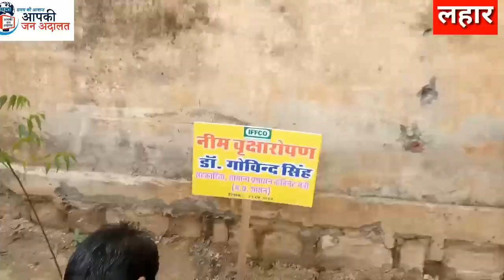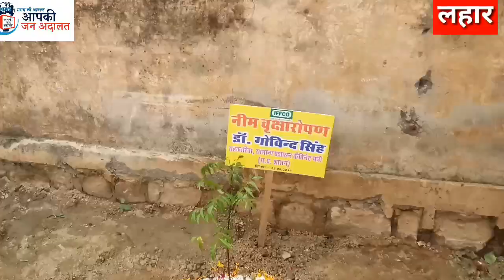इफ्को के डायरेक्टर डॉ अमित सिंह के नेतृव में दस हजार बृक्षों का संखनाद | AAP Ki Jan Adalat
आपकी जन अदालत न्यूज़ पर देखिये सहकारिता मंत्री डॉ गोंविन्द सिंह की अगुबाई में पुत्र डॉ अमित प्रताप सिंह ने दस हजार लगाने का लिया संकल्प

Thank You So Much By : AAP Ki Jan Adalat News Rajabhaiya Pal

Rajabhaiya pal#

Rajabhaiya pal#